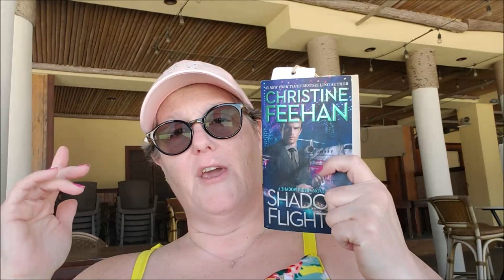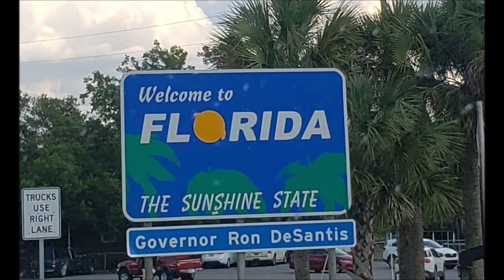Florida VLOG 2020